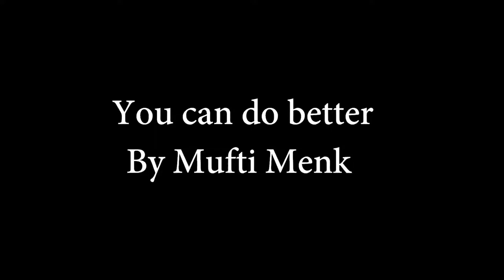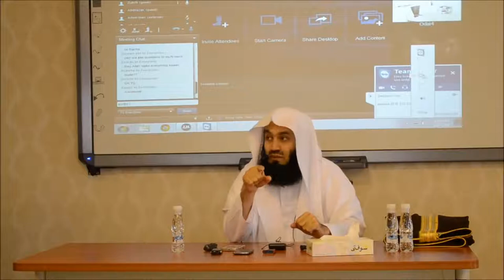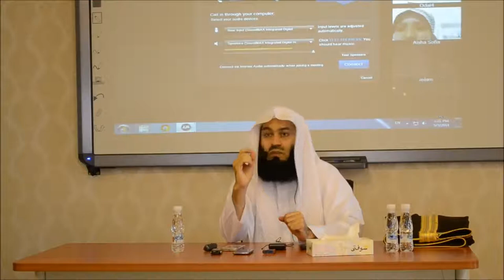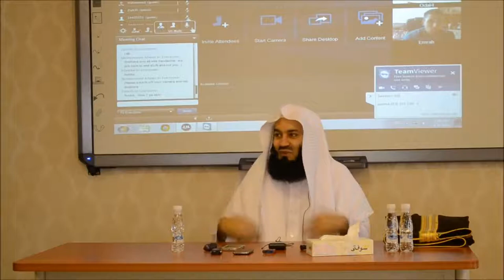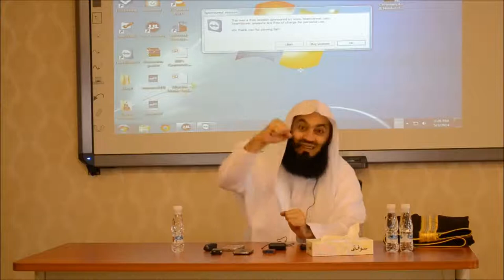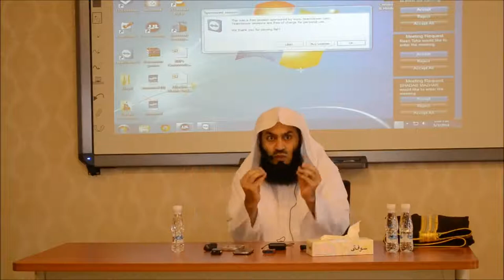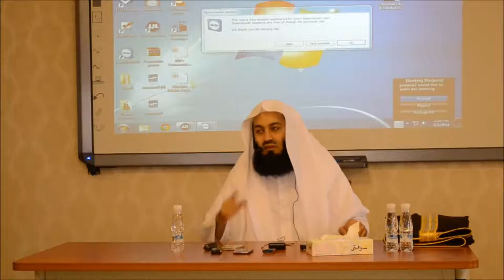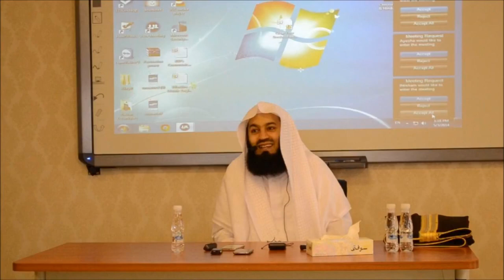You Can Do Better!! - Mufti Ismail Menk